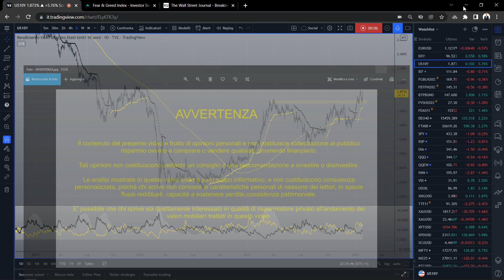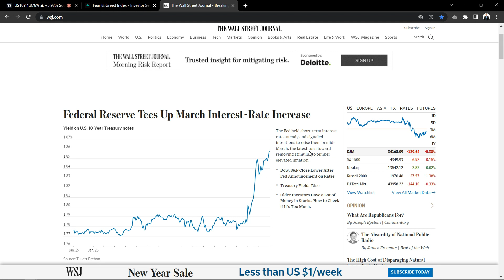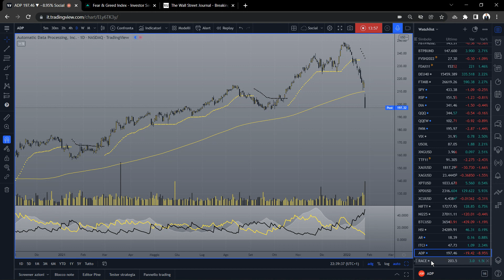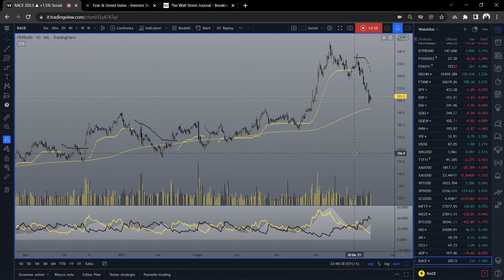La FED fa sul serio e il Nasdaq si ribalta 26.01.2022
Rumors confermati: la FED abbandona la politica monetaria fortemente espansiva mantenuta per tanto (troppo) tempo, e il Nasdaq torna sulle montagne russe. I rendimenti in rialzo pesano anche su oro e argento.
Analizziamo AR ITCI RACE ADP.